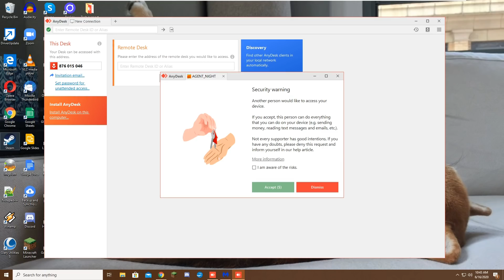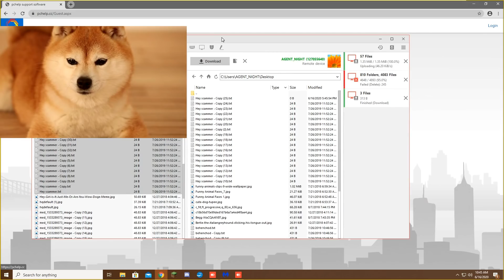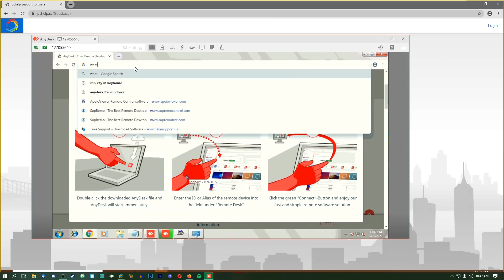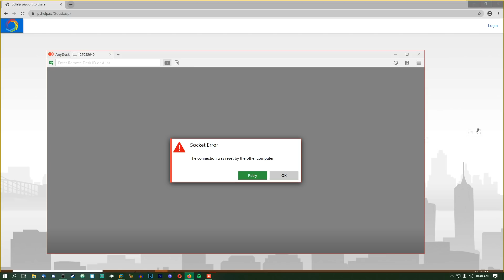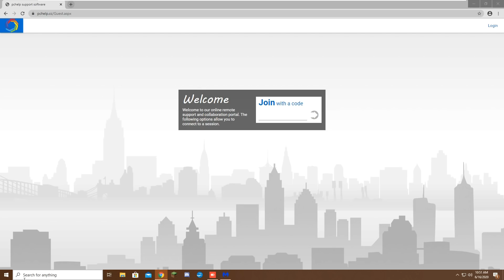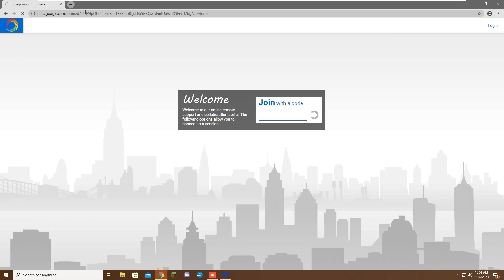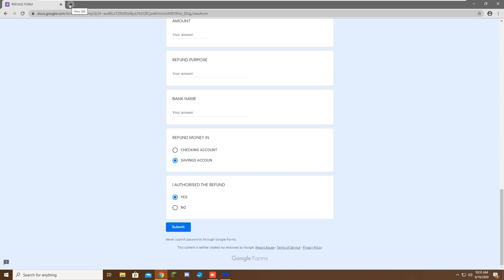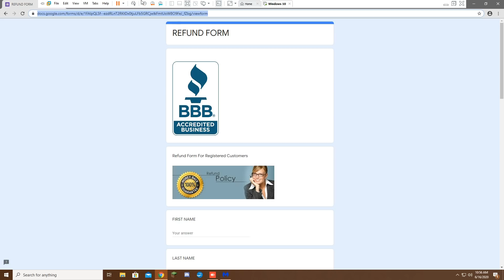I put a PASSWORD on a scammers OWN PC! [SYSKEY'D]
In today's video, I LOCK another scammer out of his own PC as he is in the middle of trying to scam me out of my money!

💎 Support me! 💎

💎 Share and find scammers! 💎